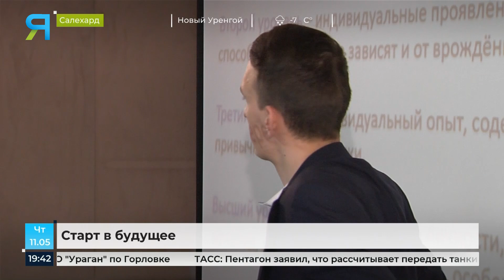В Салехарде стартовал молодёжный форум «Знание.Карьера»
Сегодня впервые в Салехарде стартовал молодёжный форум «Знание.Карьера». Двухдневный проект организован в Ямальском многопрофильном колледже. Студенты и школьники старших классов обсуждают с федеральными спикерами секреты успешной карьеры, личного бренда и открытия своего дела. Репортаж Алёны Кушековой.